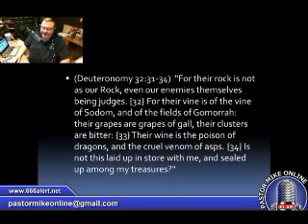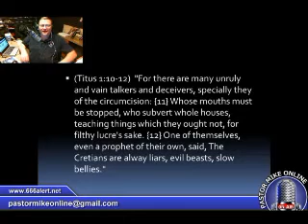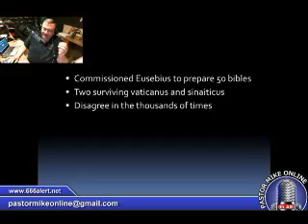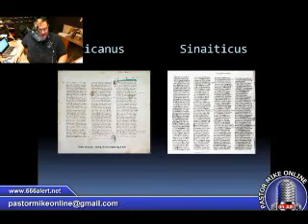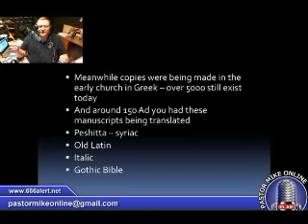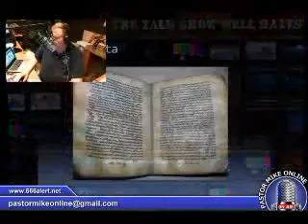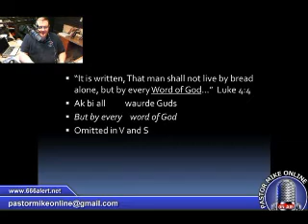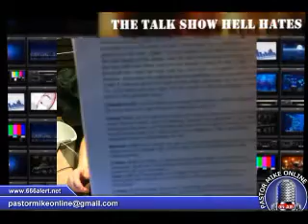Are Earliest Manuscripts Best - Mike Hoggard